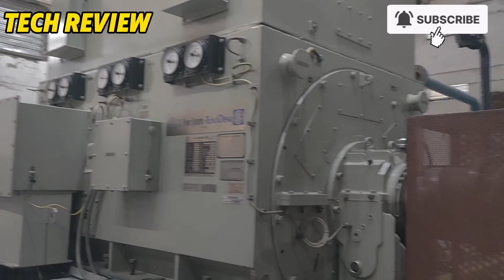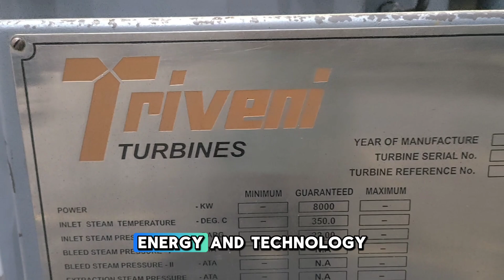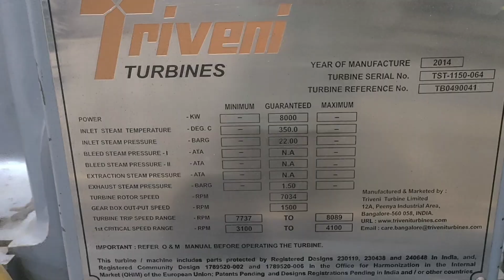STEAM TURBINE BASICS | EASY EXPLANATION FOR STUDENTS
Welcome to Tech Review!
In this video, we explain what a steam turbine is, how it works, and why it is important for power generation. This lesson is designed especially for students, so you can easily understand the principle, function, and applications of steam turbines.

🔹 Topics Covered:

What is a Steam Turbine?

Principle of Steam Turbine

Step-by-Step Working (Steam → Rotor → Gear → Generator → Electricity)

Importance and Applications

If you are a student of mechanical engineering, energy, or power systems, this video will help you build clear concepts.